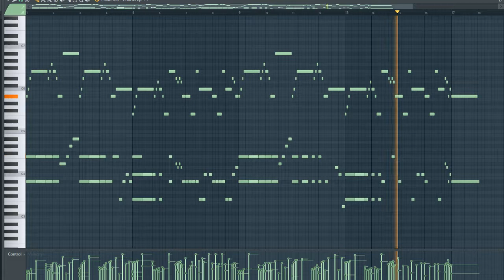Ice Rue in FL Studio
FL Studio
Ice Rue is a work in progress. This export is using a "Chorus EP" piano, the basic idea for the instrumentation. I have produced a couple versions of this piece.